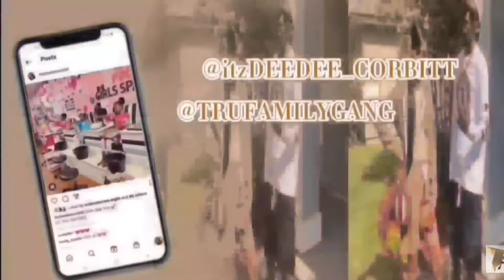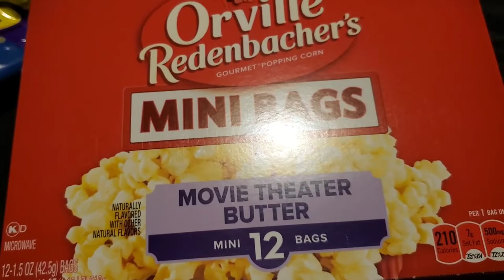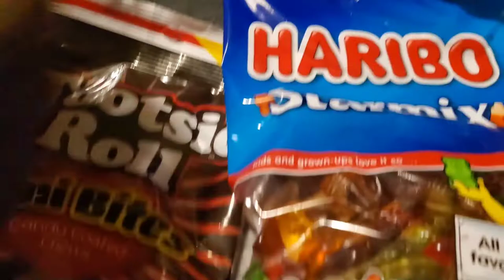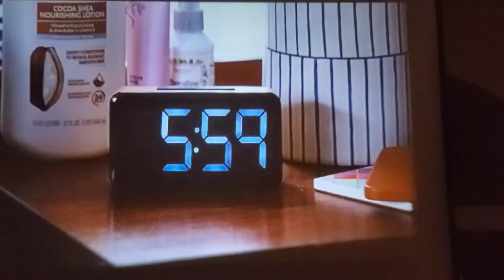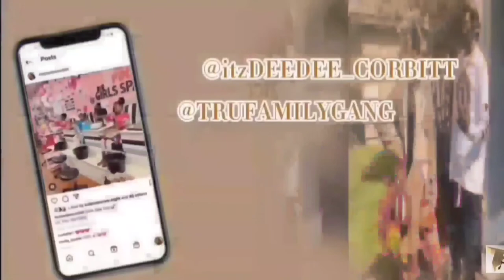FAMILY OF 9 MOVIE NIGHT AT HOME | DIY HOME THEATER |TRUFAMILY GANG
Family of 9 💙💜💙💙💜💜💙💜💙
Dad Mom 7Kids 4Boys 3Girls

                      IT'ZDEEDEE_CORBITT

Hi TruGang! Guess what!? We did another movie night at home. It was a sugar filled night, so serious. We got all of the kids favorite chips, candy and drinks. We watched the new Cheaper By The Dozen movie. We hope that you guys enjoyed this video. And give us a big thumbs up. If you guys would like to see more videos like this let us know.